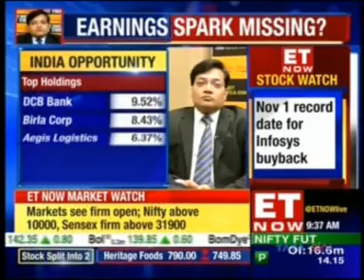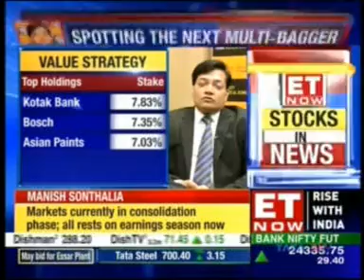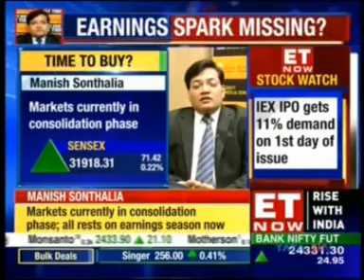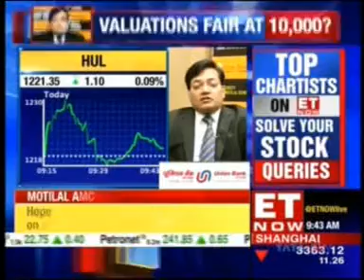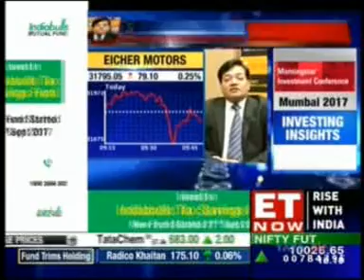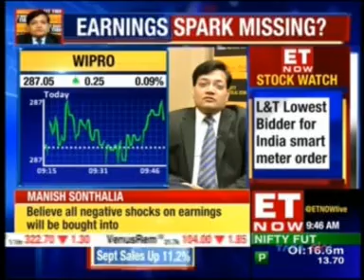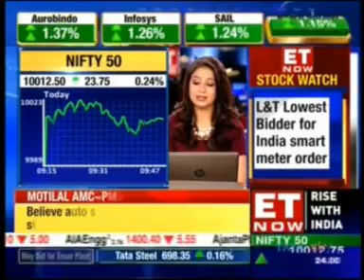Mr Manish Sonthalia on ET Now First Trades